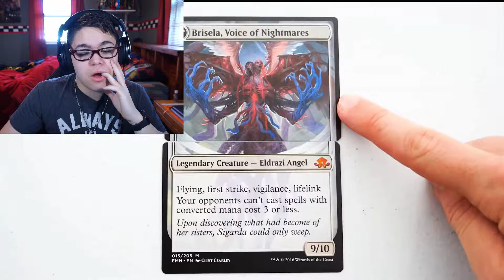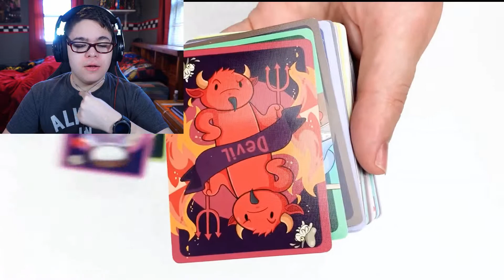Tabletop Games Reaction